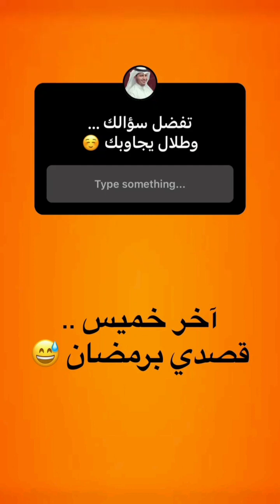فقرة سؤال وجواب (٤٣)//الشيخ طلال فاخر